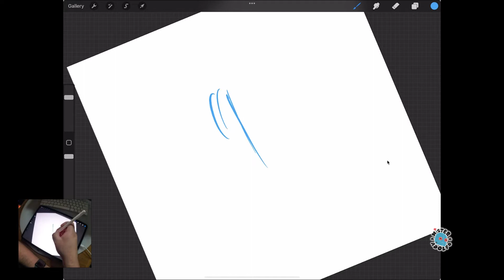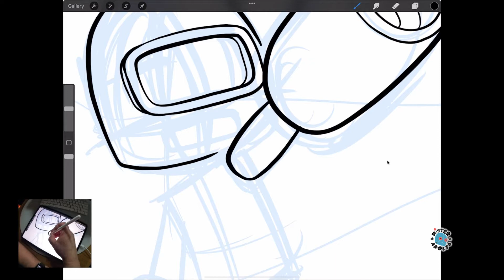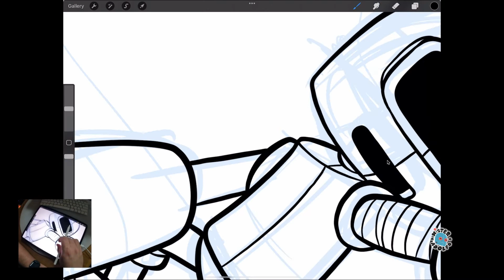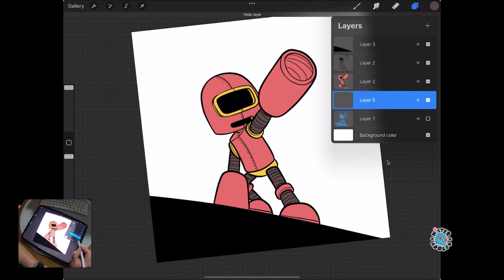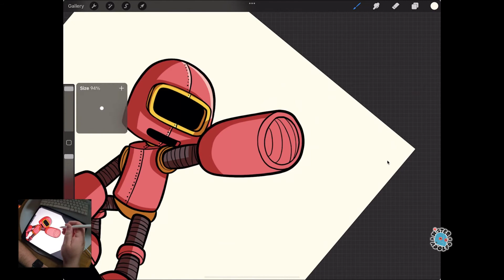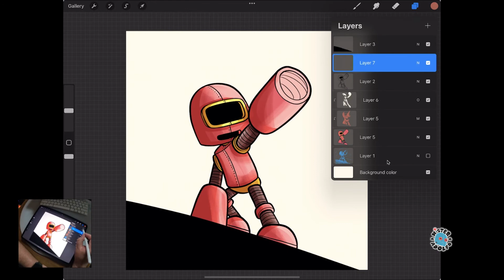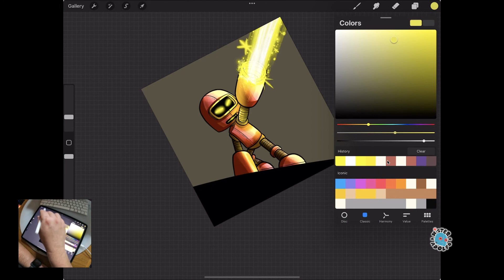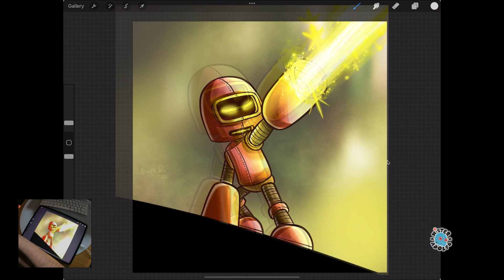The Mightiest Blast Of All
Creating another robot shooting a power beam from his mighty blaster. I hope you enjoy the process as I create with my ipadpro on procreate